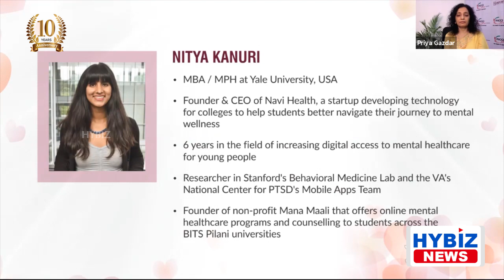Panel Discussion Positive Mental Health | Ficci Flo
There's Always Somebody Discussion on Positive Mental Health